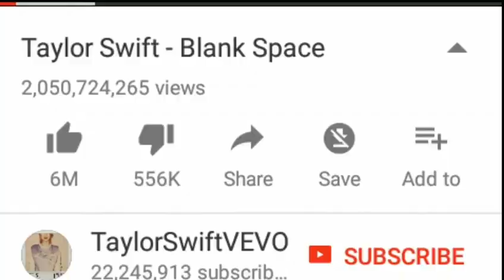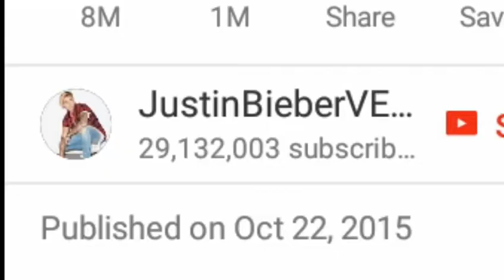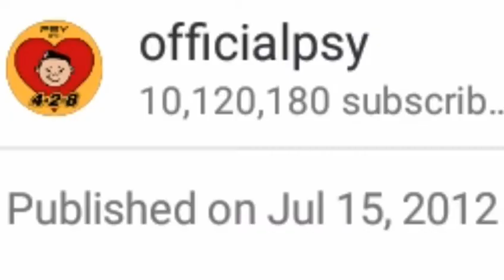Most watched YouTube videos​ till May 2017